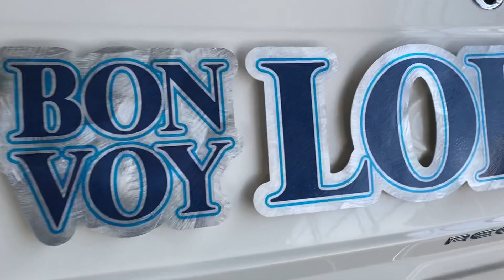Bon Voy Lodge Dimensional Boat Name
CNC routed hand brushed aluminum with full color print overlay. only the best